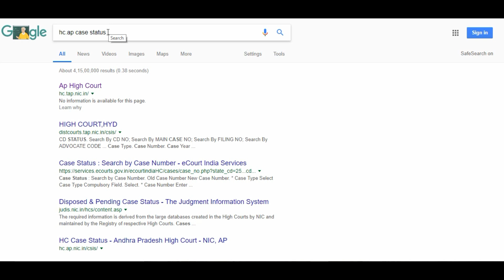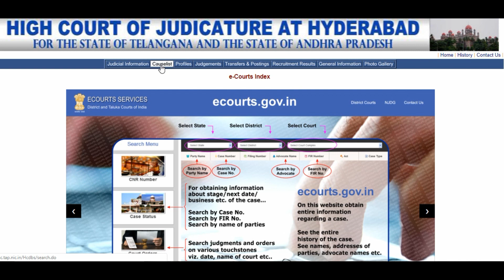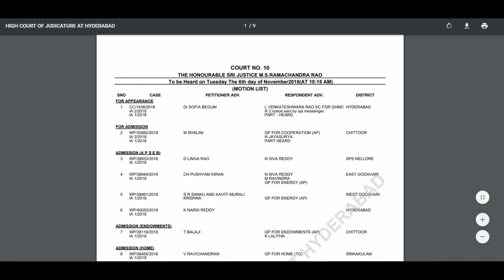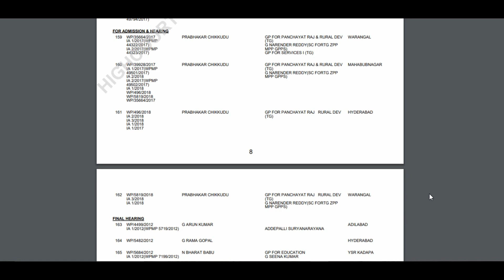TS PANCHAYATRAJ SECRETARY COURT CASE NEW UPDATES || PANCHAYAT RAJ SECRETARY కేసు ఏమి జరిగింది !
HI FRIENDS

TS PANCHAYATRAJ SECRETARY COURT CASE NOVEMBER 5TH NEW UPDATES || PS కేసు 5TH NOVEMBER ఏమి జరిగింది !
TELANGANA PANCHAYAT RAJ SECRETARY COURT CASE 5TH NOVEMBER